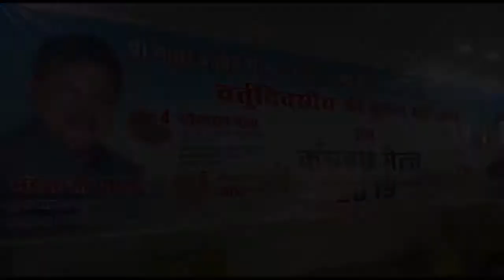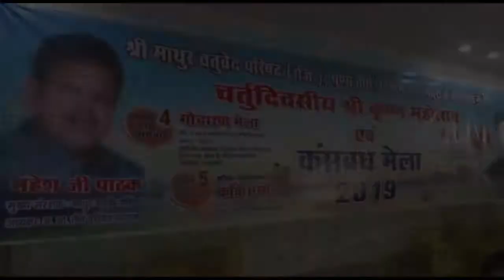Kans Vadh मेला देगा Yamuna शुद्धिकरण का सन्देश | TTI NEWS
रिपोर्ट : चन्दन सैनी/राजू चौहान